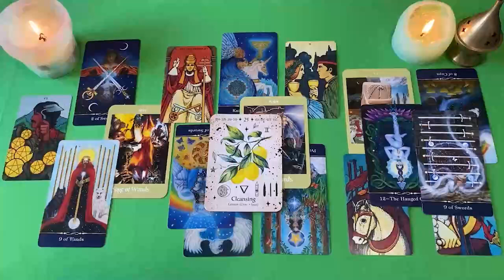GEMINIS JAMAS VI UN AMOR IGUAL❗️😱💕 ALGUIEN SE MUERE DE ENVIDIA🤬 HOROSCOPO AMOR SEPTIEMBRE 2024 ❤️